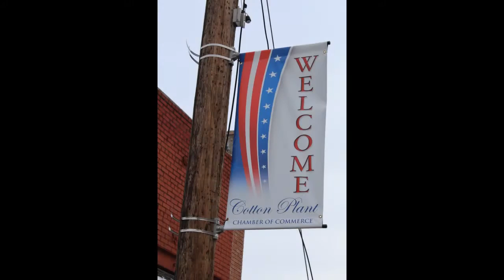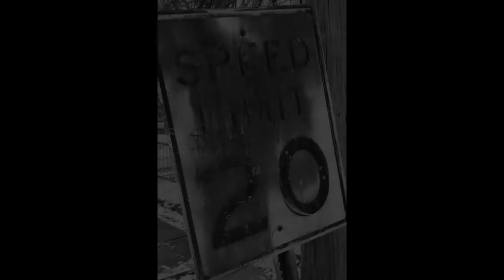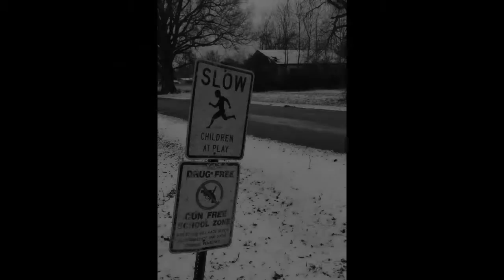Cotton Plant Photo Essay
A study in black and white on a gray day of a town struggling to survive.